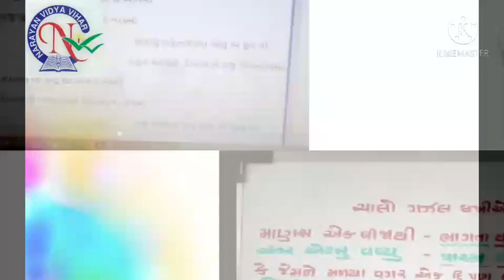May 19, 2021